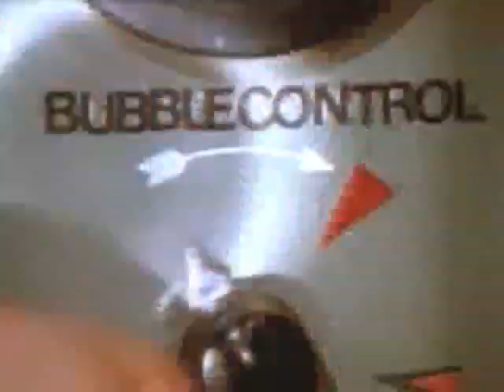Hell - Squirrel Nut Zippers Music Video